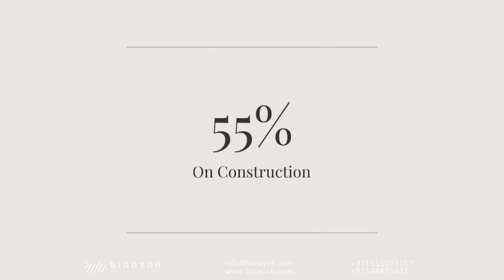Elitz Residences Phase 2 at JVC by Danube Properties Dubai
Danube Properties has launched Danube Elitz Phase 2 at Jumeirah Village Circle (JVC) Dubai featuring studios, 1-3 bedroom apartments, & 4 bedroom penthouses. This twin high-rise tower is a wonderful suit for everything at any moment because it includes residential, business, and retail areas. Residents have access to the majority of handy and recreational activities with uninterrupted views of the nearby cities and natural environment.

Elitz at JVC Dubai has a lively environment with a few green, lush landscapes and a community park, as well as various attractions including malls, hypermarkets, accommodations, and many sources for entertainment and enjoyable activities. Since it offers roomy penthouses for expanding families, you can select your ideal home based on the size of your family. You may take advantage of all the facilities and services on the ground floor, just like in a five-star hotel. There are a few podiums set aside for additional adult- and children-only activities.

Danube Elitz apartments is located in the most prestigious area in JVC, which is bordered by numerous other opulent neighborhoods. The façade, which is primarily made of glass, has a polished and beautiful appearance.

The ideal location of Elitz Phase 2 puts Sheikh Mohammed Bin Zayed Road and Al Khalil Road close by. Residents maintain connections with several municipal monuments or attractions in this way. Numerous neighborhood amenities are right outside individuals’ doors. Dubai’s numerous commercial, cultural, and entertainment areas are also easily accessible. At this location, you can picture the lively, peaceful, and opulent lifestyle of your ideal life.